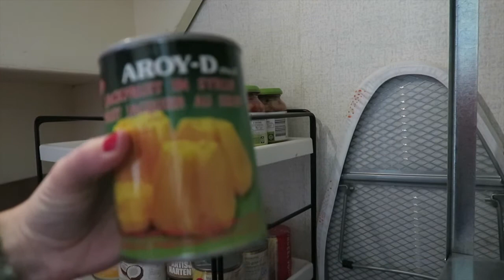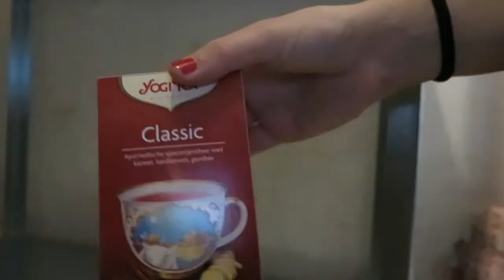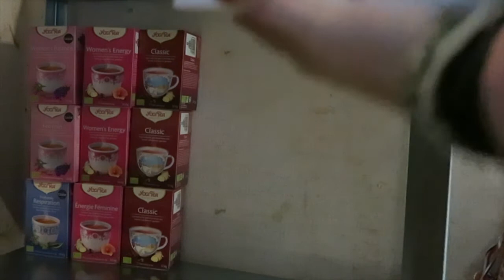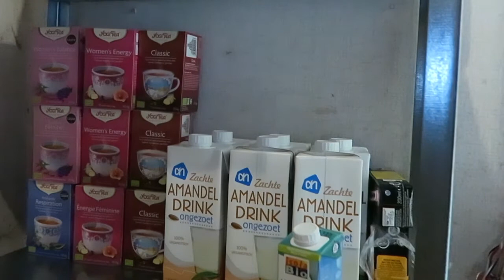Wat zit er in mijn voorraadkast| inruimen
Ik heb mijn voorraadkast vandaag leeg en schoon gemaakt dus leek het me leuk om julie te laten zien wat er allemaal inzit terwijl ik men kast weer inruim. Dus wat zit er in mijn Voorraadkast

muziek
papafiotmusic